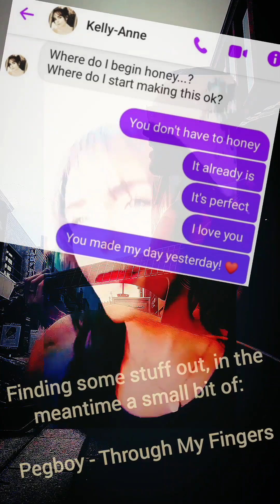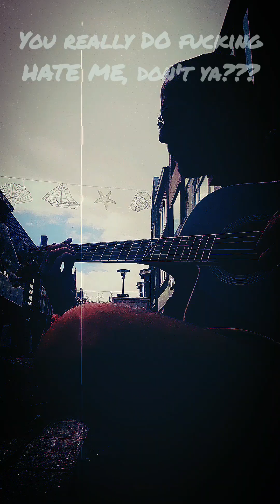She Hates Me - (Puddle Of Mudd Street Performance) Cover @ Den Helder Keizerstraat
My live acoustic cover during my (short, 'cause it began to rain) street performance of today...

Dedicated to Kelly...

Thank you very much for your apologies and sweet words from only just a few days ago, just to fucking leave me, in the cold, and having to go through these fucked up feelings of missing you incredibly much AGAIN! It fucking hurts so much, WHY are doing this to me Kelly, WHY??? WHAT THE FUCK HAVE I EVER DONE TO YOU!!!

Thanks for everything, which is just NOTHING now...